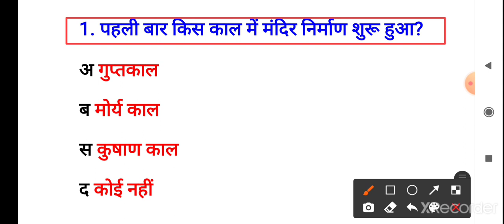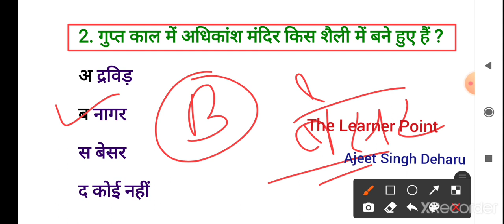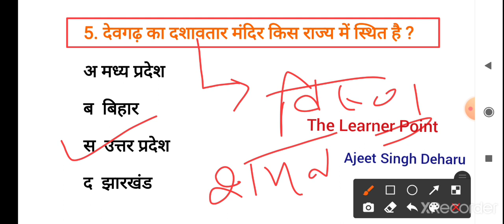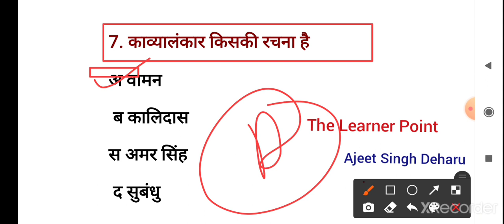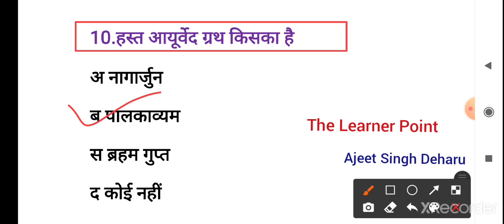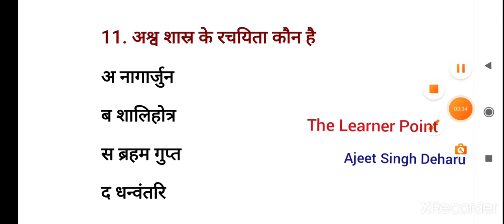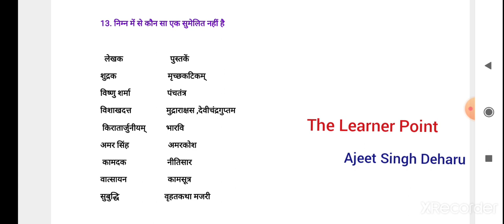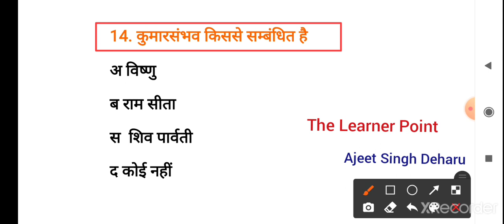Rpsc_1st_Grade_Gk :- गुप्तकालीन-कला ,साहित्य,विज्ञान // Rpsc 1st Grade History Paper 1st // History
नमस्कार दोस्तों The Learner Point में आप सभी का स्वागत है इस वीडियो में हमने आरपीएससी फर्स्ट ग्रेड का जो फर्स्ट पेपर है हिस्ट्री का उसमें गुप्तकालीन कला और साहित्य का जो टॉपिक है उसको किया है ।

Rpsc 1st Grade 1st Paper History